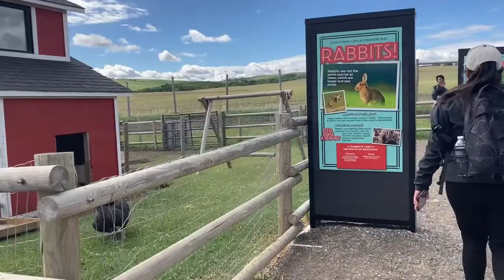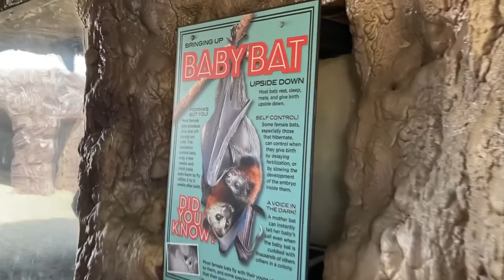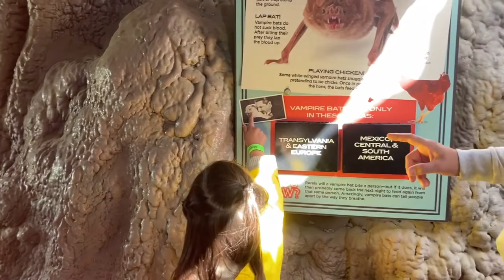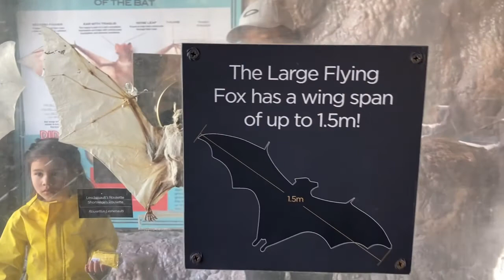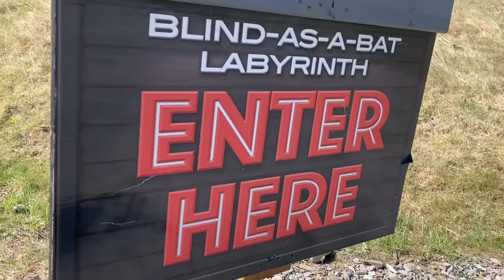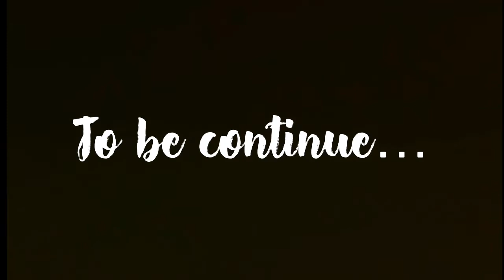WHY ARE THE BATS HANGING UPSIDE DOWN? | GRANARY ROAD THE BEST PLAY AND LEARN PARK | THE BURRS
Granary Road is Calgary's premier family dining, shopping and entertainment destination. The Play & Learn Park will thrill the imaginations of toddlers to teens. The upscale eclectic Farmer's Market has the perfect mix of best-of-class shops and food stops including the freshest produce in Calgary.

This is one of the best day that we have experience this summer so far. We have learned so much and this was an amazing place that we found outdoors.

We love that when we enter we are almost overwhelmed about where to go because there are just so much things to see, so much things to do and so much to learn. Its like when you think you are done you look and their is more to see and play at.

We love that their is something for everyone and we have kids with such a variety of ages and everyone of them had a fantastic time. Even the parents could not stop themselves from climbing things and checking things out for themselves too.

If you happen to be in Calgary and need something to entertain the kids then definitely this is a place to visit and learn from. Because IT IS SO AMAZING! A PERFECT PLACE TO SPEND QUALITY TIME WITH THE FAMILY!